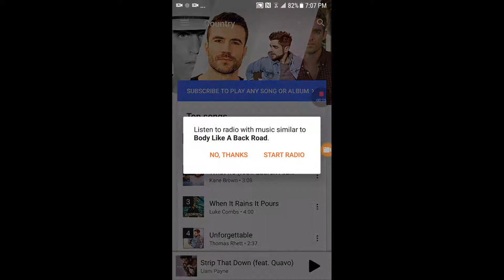Killian plays minecraft for the second time